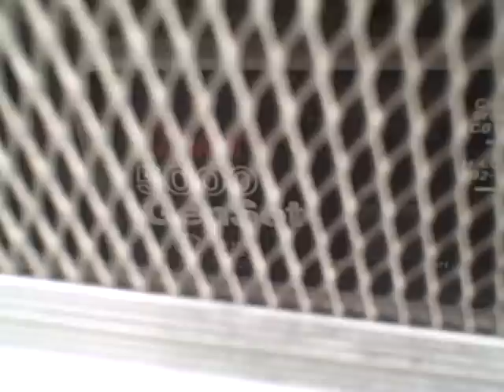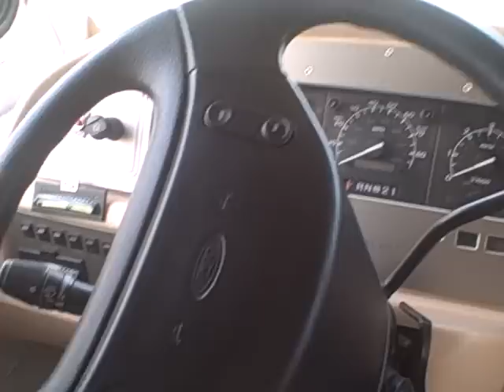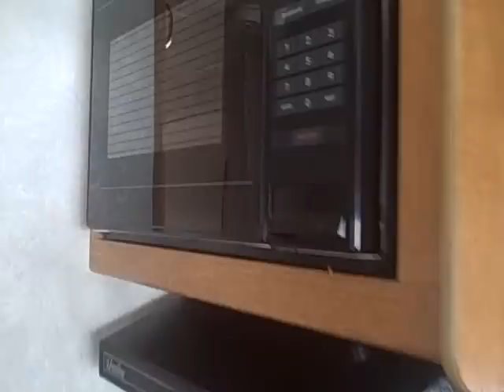1997 Four Winds Hurricane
Very clean class A motor-home, even the original outside graphics are in great condition, ford v-8 with 49,500 miles. Always had carpet mask covering the floors. You'll really enjoy all the windows in this coach...  let's you soak up the view at your favorite camping destination!